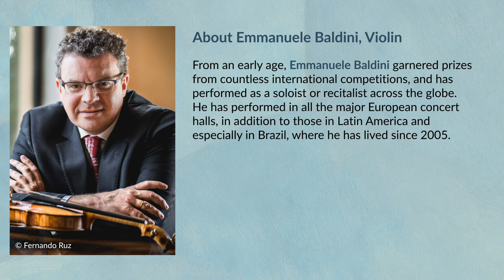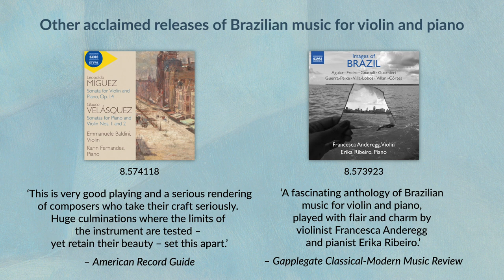The Music of Brazil, Vol. 7 – Heitor Villa-Lobos’s Complete Violin Sonatas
Heitor Villa-Lobos’s three violin sonatas date from a key period in his career: the moment at which he matured as a composer, established his personal idiom and achieved his first professional triumphs. Each sonata shares some influence from French late Romanticism or Impressionism, as well as revealing Villa-Lobos’s skill as a string player. The First Violin Sonata’s subtitle of Désespérance (‘Despair’) suits its melancholy lyricism, while the ‘infinite abundance of musical ideas’ in the Second Violin Sonata is characterised by a wide range of emotions. The sophisticated Third Violin Sonata is steeped in the influence of Debussy, but also anticipates Villa-Lobos’s new directions in the 1920s.

Other acclaimed releases of Brazilian music for violin and piano:

MIGUEZ, L.: Violin Sonata, Op.14 / VELÁSQUEZ, G.: Violin Sonatas Nos. 1 and 2

Violin and Piano Recital: Anderegg, Francesca / Ribeiro, Erika - AGUIAR, E. / FREIRE, L. / GNATTALI, R. / GUARNIERI, C. (Images of Brazil)

Previous releases in the Music of Brazil series

NEPOMUCENO, A.: Symphony in G Minor / O Garatuja: Prelude / Série brasileira

VILLA-LOBOS, H.: Guitar Concerto / Harmonica Concerto / Sexteto místico

GUARNIERI, C.: Chôros, Vol. 1 / Seresta

PRADO, J.A.R. de A: Piano Concerto No. 1 / Aurora / Concerto Fribourgeois

The series The Music of Brazil is part of the project ‘Brasil em Concerto’, developed by the Brazilian Ministry of Foreign Affairs in order to promote music by Brazilian composers dating back to the 18th century. Around 100 orchestral works from the 19th and 20th centuries will be recorded by the Minas Gerais Philharmonic Orchestra, the Goiás Philharmonic Orchestra and the São Paulo Symphony Orchestra. Further recordings of chamber and vocal music will gradually be added to this collection.

The works were selected according to their historical importance for Brazilian music and the existence of recordings. Most of the works recorded for the series have never had recordings available outside Brazil; many others will have their world premiere recordings. An important part of the project is the preparation of new or even first editions of the works to be recorded, many of which, despite their relevance, have only been available in the composer’s manuscript. This work will be carried out by the Brazilian Academy of Music and by musicologists working together with the orchestras.